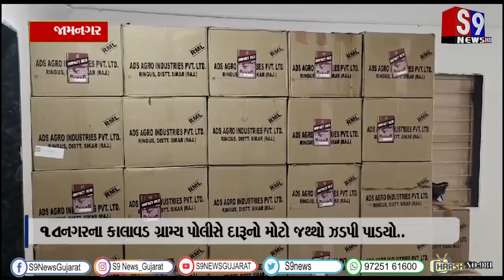જામનગરના કાલાવડ ગ્રામ્ય પોલીસે દારૂનો મોટો જથ્થો ઝડપી પાડયો..